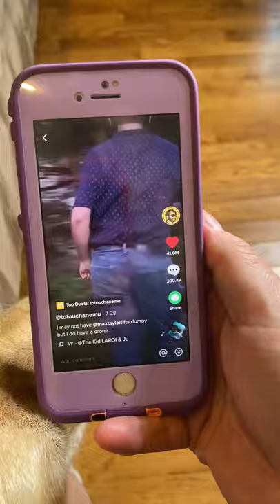I don’t have a drone, but I do have a ceiling fan! 😂